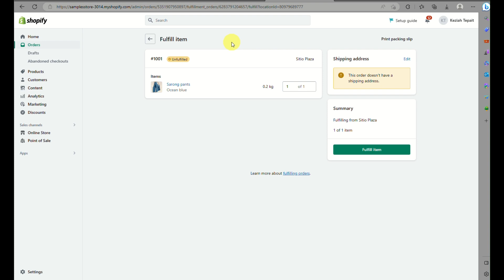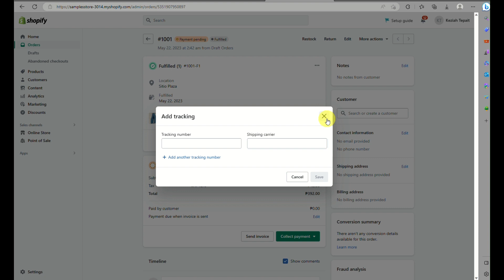How to Add Tracking Number to Shopify Order (Quick Shopify Guide)